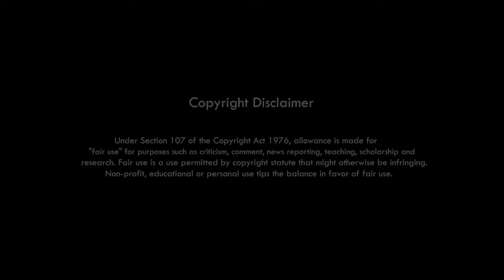Oh Ne Ser | Official promo 2021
Album Title : Oh Ne Ser

Cast : Generelson Hanse & Mirmili Teronpi

Playback~Prem Terang dili

Lyrics~On Teron

Music/composition~Dr.Utpal Phukan

Flute~Anjan Medhi (Guwahati)

Mixed and mastered~Dr.Utpal Phukan

Music level~Ser production

Producer~Prima Teronpi